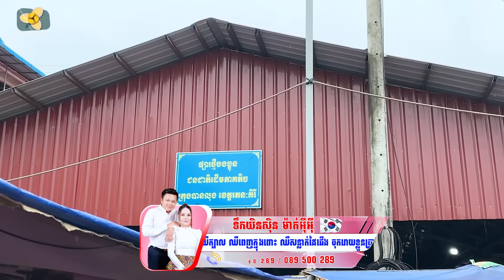ផ្សារបងប្អូនជនជាតិ ព្រឹកឡើងស្ពាយកាផាមកលក់បន្លែធម្មជាតិ ពិតជាល្អណាស់